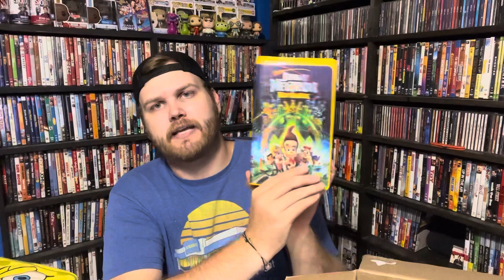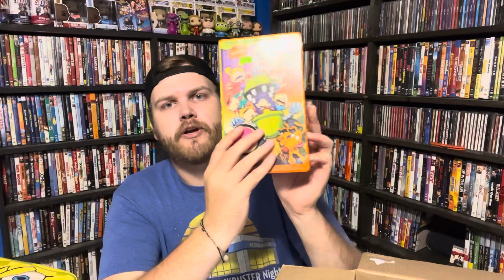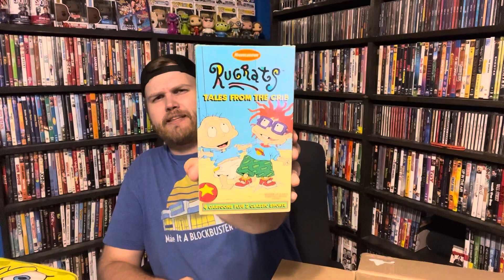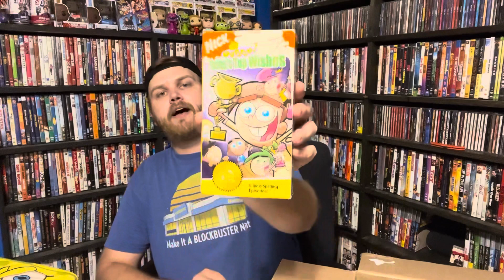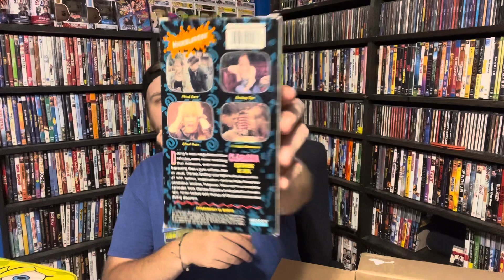I BOUGHT A NICKELODEON VHS COLLECTION ON EBAY!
I bought two very nice lots on eBay and got things for the collection and to make my money back!

Fan Mail:
Dustin Tucker
15801 US-72
Rogersville, AL 35652

eBay store

Amazon store